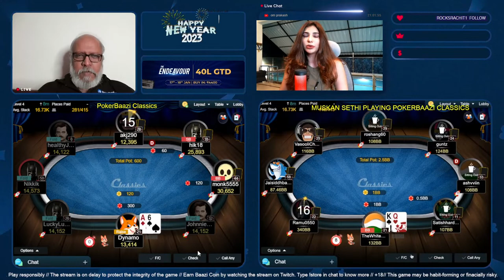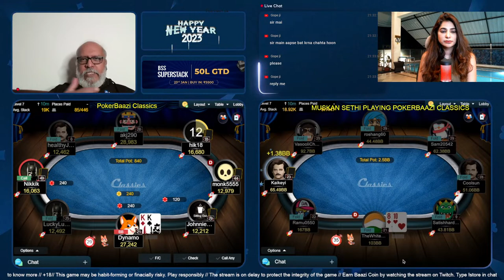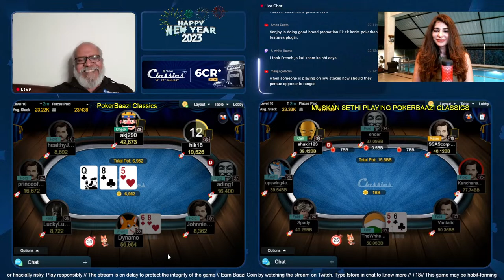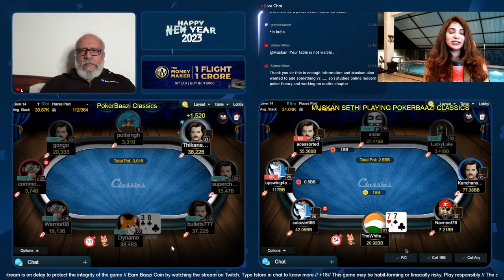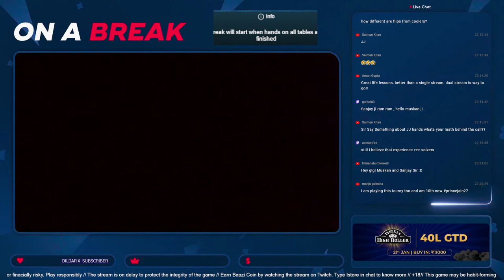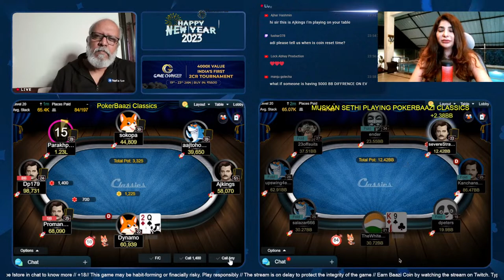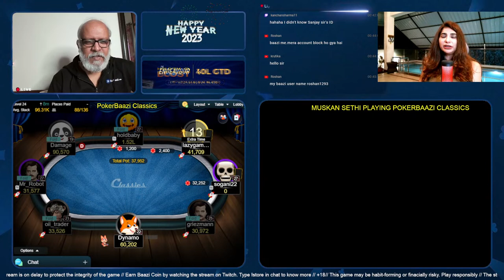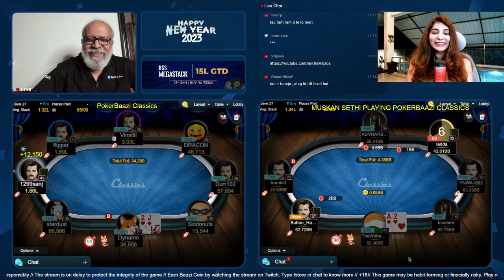Muskan Sethi and Sanjay Taneja make it to the Finale of the Game Changer 2 Crore GTD Prize Pool!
Muskan 'TheWhiteSwan' Sethi and Sanjay 'Dynamo' Taneja play the PB Classics' 2 Crore Prize Pool Game Changer for some duo action! Don't forget to use you points at the !store as the reset is tomorrow!